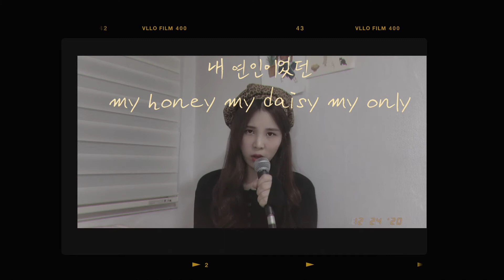태연 TAEYEON ' What do i call you ' COVER by 나현 NAHYUN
좋아요 구독 꾹! 부탁드려요🎄🤍